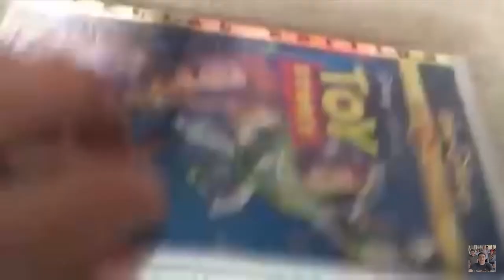Toy story vhs gold collection